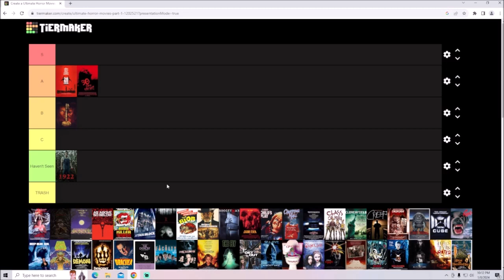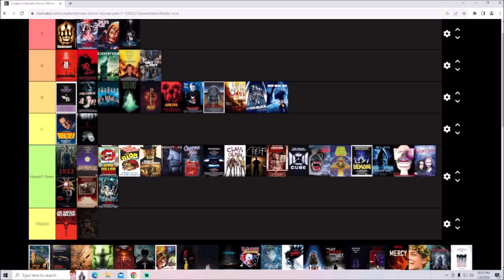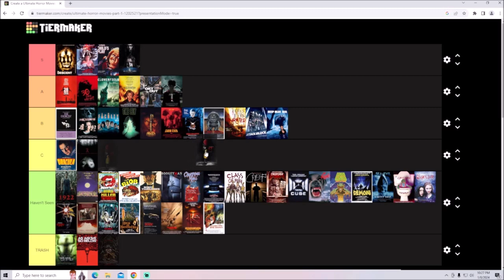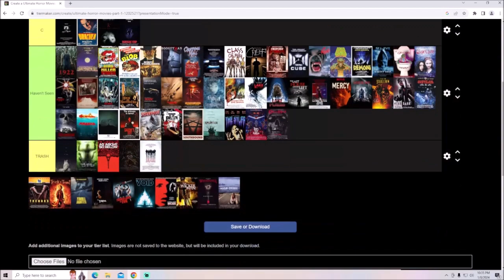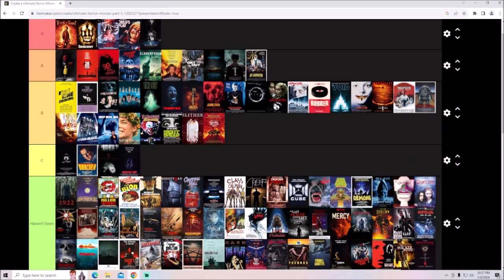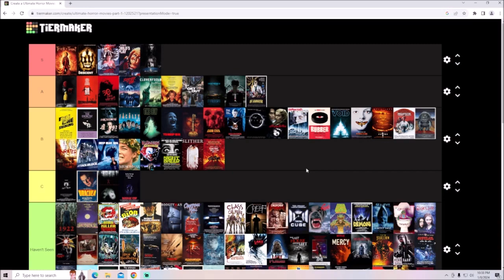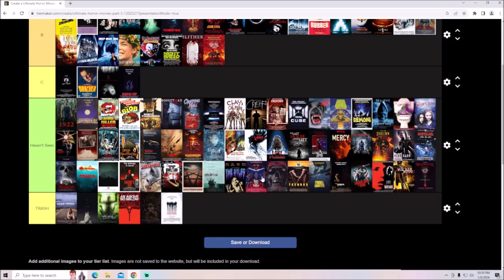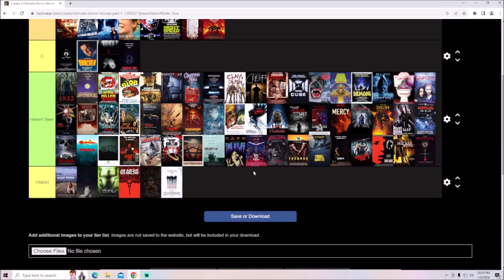Horror Movie Tier List Part 1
Part 1/3 of me ranking Horror movies. This is just my opinion. Movies include Trick R Treat, Childs Play, Rosemary's Baby, Human Centipede, Insidious, Cloverfield, and more.